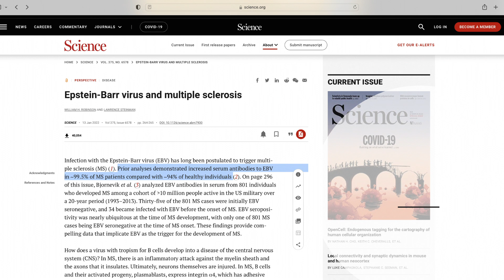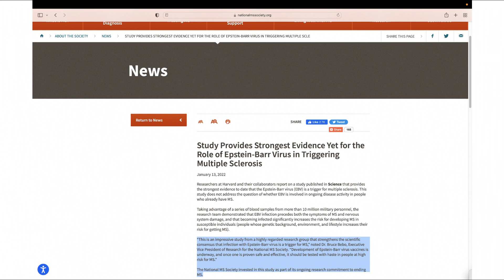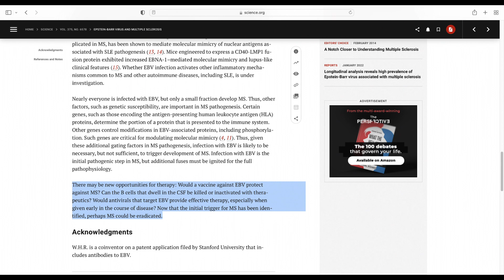Does Epstein-Barr virus trigger MS - Part 2 | Pam Bartha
To learn more about how Pam and others are living free from MS symptoms, watch her free training

In this video, Pam continues her review of a recent study about Epstein-Barr virus being a potential trigger for MS and possible future treatments. She will also share real solutions that have allowed her and others to live free from MS symptoms.